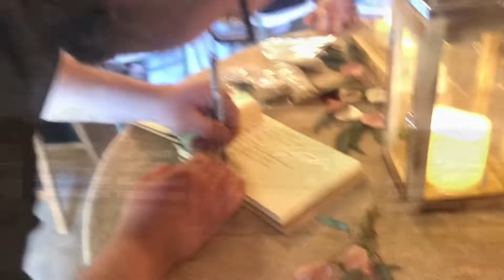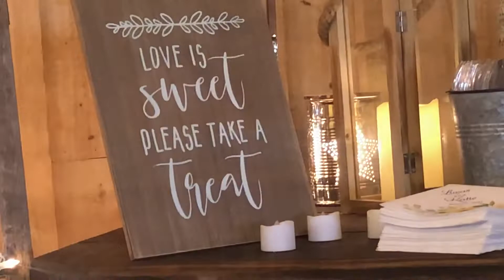celebration of LOVE with katie and Lucas’s wedding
we celebrated with lucas and katie on their wedding day with the rest of our friends and families…
that day was filled with laughter, tears and everything in between that included craziness 😂 😆 😝